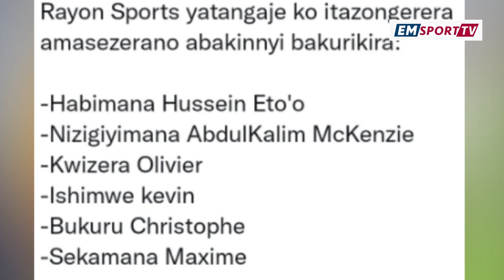RAYONSPORTS ISEZEREYE ABAKINNYI 6 BARIMO KWIZERA OLIVIER|APR NA AS KIGALI BARIGUPFA RAMAZANI